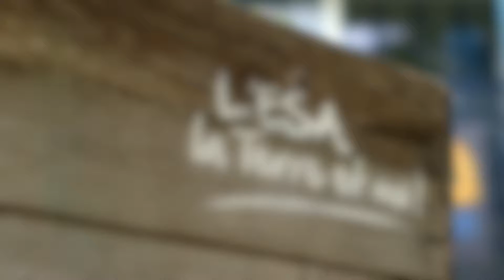IchooseESA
ESA is a Higher Education Institute with over 115 years of history in the field of agriculture, food science, environment and markets. 115 years of history, representing about 150 000 students trained at ESA since 1898.
Today, ESA is 2500 students, apprentices and trainees spread over more than 50 different full time training courses, sandwich or distance learning courses related to five research units.
ESA has a dynamic community life within a friendly 5 hectare campus in the heart of the city of Angers. A green city and a great place in which to study. Wherever you are, ESA offers you a solution adapted to your training requirements.
Choose from our 2 year Vocational Certificate courses, Professional Bachelors, Masters and ‘Ingénieur’ degrees.